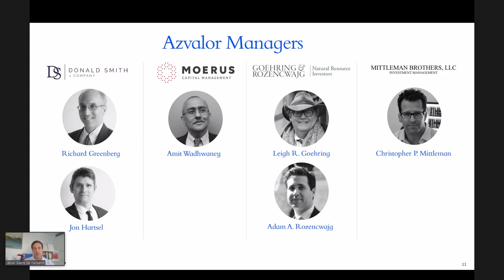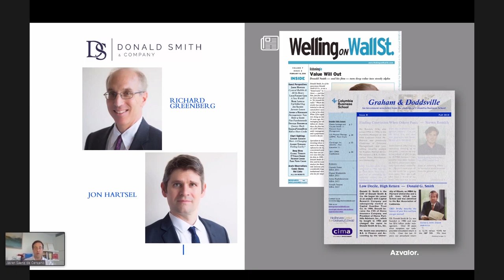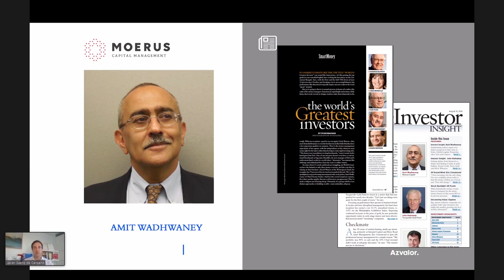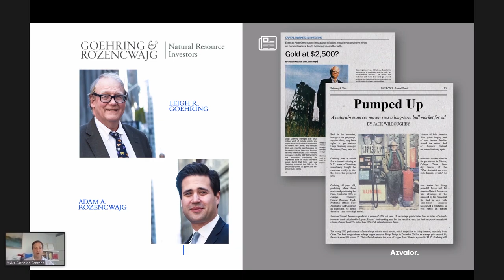Los Managers de Azvalor Managers - Javier Sáenz de Cenzano - Gurufocus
Who are the Managers behind Azvalor Managers - Javier Sáenz de Cenzano - Gurufocus

Azvalor Managers fue invitado recientemente a participar en un evento de Gurufocus Value Investing Live. Gurufocus es una plataforma global líder especializada en value investing y fondos de inversión. Entre los anteriores ponentes en los eventos de GuruFocus se encuentran los notables inversores value Tom Russo, Bill Nygren, Don Yacktman, Jean-Marie Eveillard, Chuck Akre, Mario Gabelli, Chuck Royce y Bruce Greenwald.

Durante la sesión, Javier Sáenz de Cenzano cubre la historia y cultura de inversión de Azvalor, y también describe el fondo Azvalor Managers, centrándose en su estrategia y proceso, incluyendo una breve descripción de los cuatro gestores del fondo: Donald Smith & Co, Moerus Capital, Goehring & Rozencwajg y Mittleman Brothers.

La segunda parte de la sesión incluye una entrevista a Chris Mittleman, de Mittleman Brothers, en la que repasa su trayectoria, su filosofía y un caso de inversión de una compañía actualmente presente en la cartera. Este vídeo es un breve extracto del evento.

Azvalor Managers was recently invited to participate at a Gurufocus Value Investing Live event. Gurufocus is a leading global platform specialised on value investments and mutual funds. Prior speakers at GuruFocus’ events include notable value investors Tom Russo, Bill Nygren, Don Yacktman, Jean-Marie Eveillard, Chuck Akre, Mario Gabelli, Chuck Royce and Bruce Greenwald.

During the session, Javier Sáenz de Cenzano covered Azvalor’s background and investment culture, and also described Azvalor Managers fund, focusing on its strategy and process, including a brief overview on the four managers in the fund: Donald Smith & Co, Moerus Capital, Goehring & Rozencwajg and Mittleman Brothers.

The second part of the session includes an interview to Chris Mittleman, from Mittleman Brothers, going through his background, investment philosophy and an investment case of a company currently present in the portfolio.